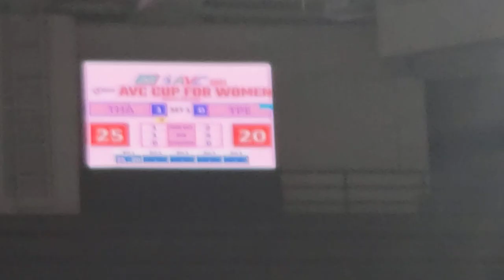Thailand vs Chinese Taipei - Set 1 AVC CUP 2022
set 1 of match between  Thailand and Chinese Taipei